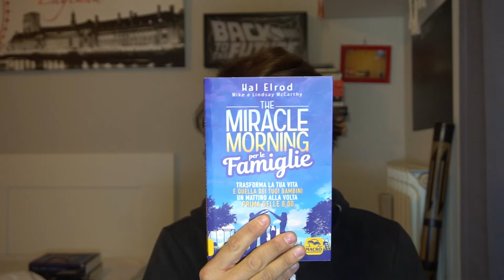Come svegliarsi presto per scrivere il proprio romanzo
Mi sono svegliato per circa 2 mesi ogni giorno alle 5:30 per scrivere il mio romanzo. E' stata dura ma sono riuscito a creare delle nuove abitudini svegliandomi molto prima di andare a lavoro. Meditazione, visualizzazione, esercizio e poi sessioni di scrittura.

Cos'è "Le mie scorie"? Un blog di scrittura, un sito che parla di libri,  un portale spirituale? Un pò di tutto questo ma soprattutto è un viaggio: il viaggio attraverso me stesso. Vuoi farne parte? Allora sali a bordo, c'è posto per tutti.